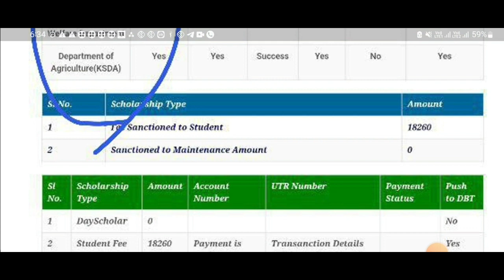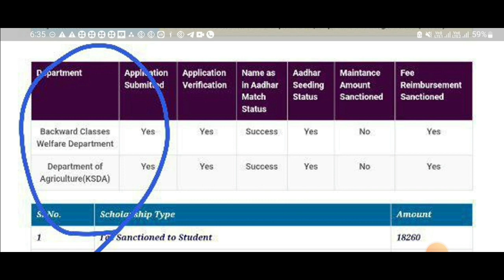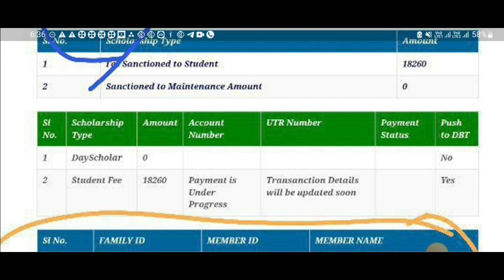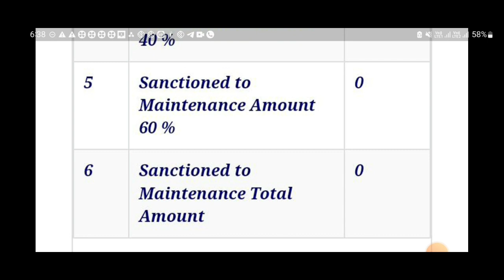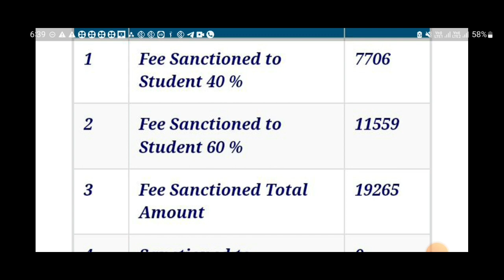SSP SCHOLARSHIP PAYMENT UNDER PROGRESS|60% PENDING|TRANSACTION DETAILS WILL BE|students solution